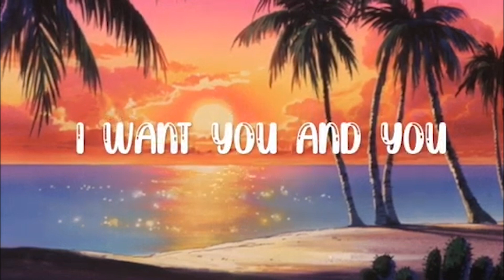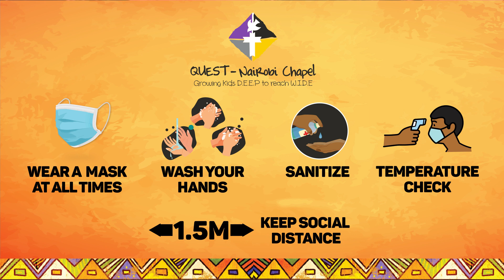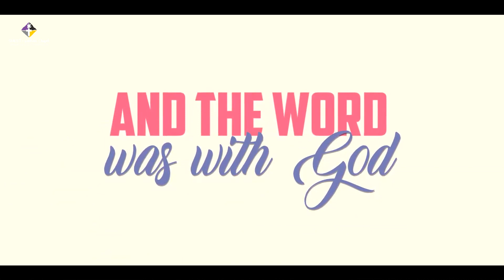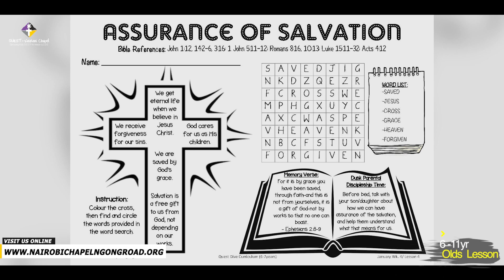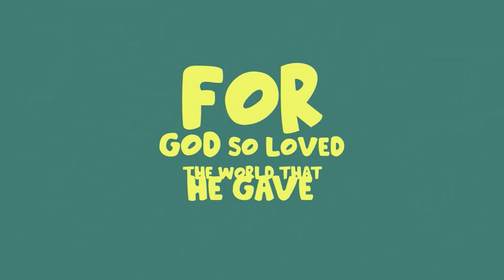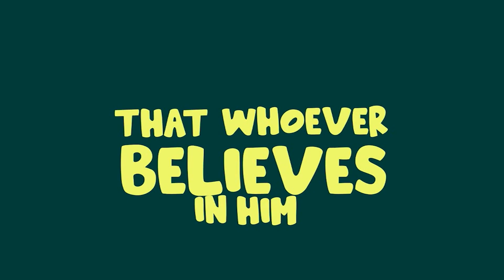Quest Sunday School Lesson – 23rd January, 2022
Join us for Quest Sunday School Lesson

2-5 yrs. lesson: I’m thankful for the Bible
Bible Reference: 2 Chronicles 34:1-33; 35:1-19

Memory Verse: John 1:1 - In the beginning was the Word, and the Word was with God, and the Word was God. John 1:1

6-11 yrs. lesson: Assurance of Salvation
Bible Reference: John 1:12, 1 John 5:11-12, John 3:16, Romans 8:16, Romans 10:13, Luke 15:11-32, John 14:2-6, Acts 4:12
Memory Verse: Ephesians 2:8-9 - For it is by grace you have been saved, through faith-and this is not from yourselves, it is the gift of God- not by works so that no one can boast. Ephesians 2:8-9